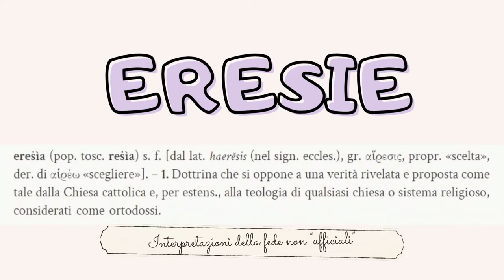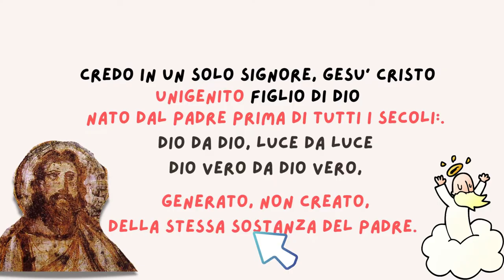Costantino e il Concilio di Nicea (325 d.C.)